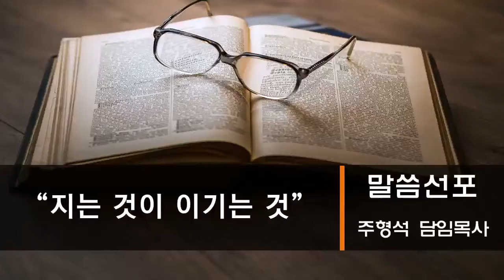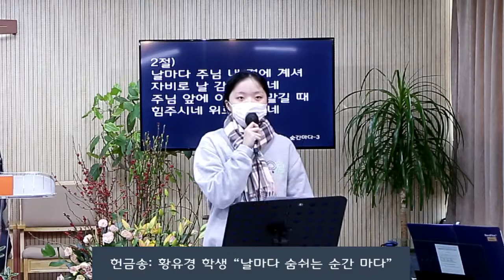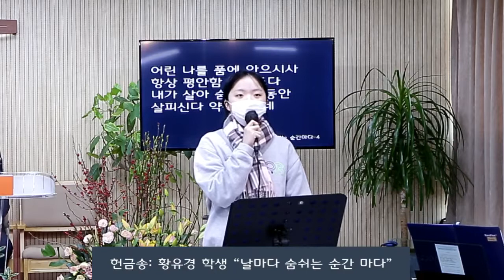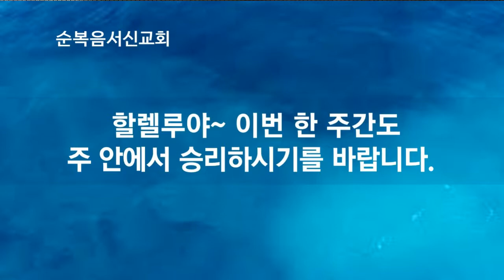순복음서신교회 2021년10월24일주일설교] 지는 것이 이기는 것ㅣ주형석목사편]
대표기도: 김정은집사
누가복음22장편24절~34절
24: 또 그들 사이에 그 중 누가 크냐 하는 다툼이 난지라
25: 예수께서 이르시되 이방인의 임금들은 그들을 주관하며 그 집권자들은 은인이라 칭함을 받으나
26: 너희는 그렇지 않을지니 너희 중에 큰 자는 젊은 자와 같고 다스리는 자는 섬기는 자와 같을지니라
27: 앉아서 먹는 자가 크냐 섬기는 자가 크냐 앉아서 먹는 자가 아니냐 그러나 나는 섬기는 자로 너희 중에 있노라
28: 너희는 나의 모든 시험 중에 항상 나와 함께 한 자들인즉
29: 내 아버지께서 나라를 내게 맡기신 것 같이 나도 너희에게 맡겨
30: 너희로 내 나라에 있어 내 상에서 먹고 마시며 또는 보좌에 앉아 이스라엘 열두 지파를 다스리게 하려 하노라
31: 시몬아, 시몬아, 보라 사탄이 너희를 밀 까부르듯 하려고 요구하였으나
32: 그러나 내가 너를 위하여 네 믿음이 떨어지지 않기를 기도하였노니 너는 돌이킨 후에 네 형제를 굳게 하라
33: 그가 말하되 주여 내가 주와 함께 옥에도, 죽는 데에도 가기를 각오하였나이다
34: 이르시되 베드로야 내가 네게 말하노니 오늘 닭 울기 전에 네가 세 번 나를 모른다고 부인하리라 하시니라
설교:고난그리고희망 주형석 담임목사
헌금송 황유경 학생(서공예12기)# 날마다 숨쉬는 순간마다